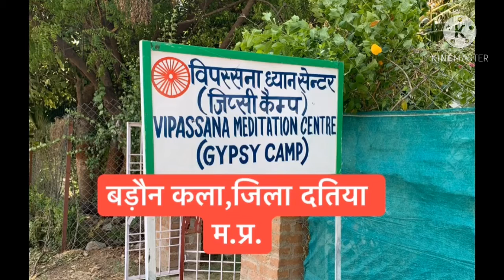विपस्सना ध्यान सेंटर जिप्सी कैम्प बड़ौन कला